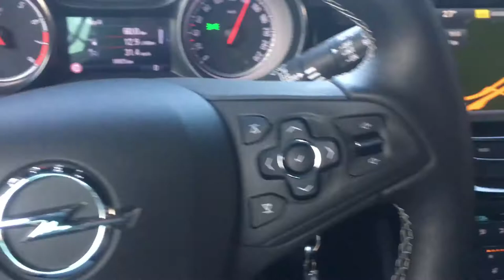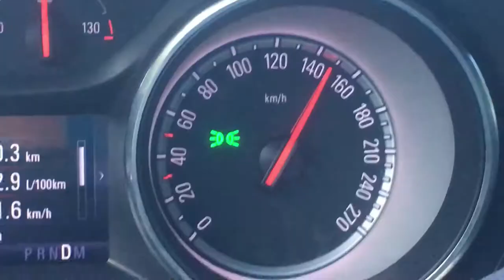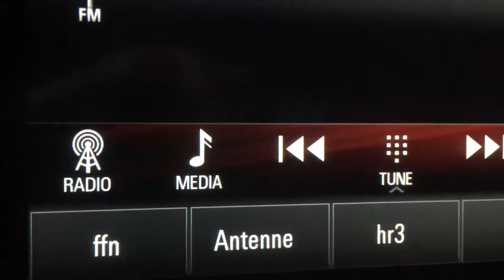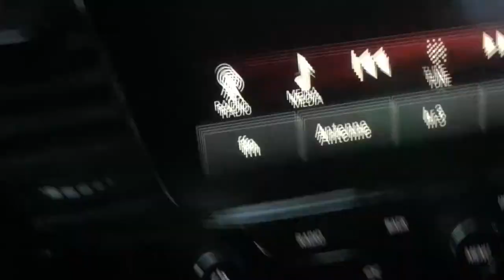German Autobahn, Eiserner Steg Bridge, Rötteln Castle, Brussels Grand Market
Long layover in Frankfurt.  Changed the flight, rented a car and toured Germany, Switzerland, France, Netherlands, Luxembourg and Belgium.

Eiserner Steg Bridge
If you want to walk from Frankfurt’s downtown to the neighborhood of Sachsenhausen the Eiserner Steg is one of several bridges that spans across the Main River, it is the only walking bridge. It’s also the site for thousands of locks of love.  Lock your lock on the bridge and toss the key into the river.

German Autobahn
The Autobahn is the federal controlled-access highway system in Germany. The official German term is Bundesautobahn which translates as "federal motorway". German autobahns have no federally mandated speed limit for some classes of vehicles.  However, limits are posted (and enforced) in areas that are urbanized, substandard, accident-prone, or under construction. On speed-unrestricted stretches, an advisory speed limit of 130 kilometres per hour (81 mph) applies. While going faster is not illegal as such in the absence of a speed limit, it can cause an increased liability in the case of an accident

Rötteln Castle,
 located above the Lörrach suburb of Haagen, lies in the extreme southwest corner of the German state of Baden-Württemberg 10 kilometres (6 miles) North-East of the Swiss City of Basel. The fortification was one of the most powerful in the southwest, and today is the third largest castle ruin in Baden.
The ruins of the castle are situated on a widely visible forested hill. The castle has probably existed since the beginning of the 11th century. In the year 1102 is the first documented mention of the lord of Rötteln, the bailiff of St. Albans near Basel.

The Grand Place;
or "Grand Market" is the central square of Brussels. It is surrounded by opulent guildhalls and two larger edifices, the city's Town Hall, and the King's House or Breadhouse building containing the Museum of the City of Brussels. The square is the most important tourist destination and most memorable landmark in Brussels. It is also considered as one of the most beautiful squares in Europe and it is a UNESCO World Heritage Site since 1998.